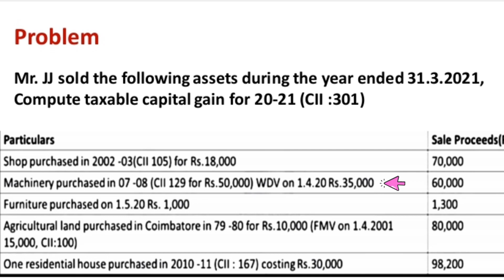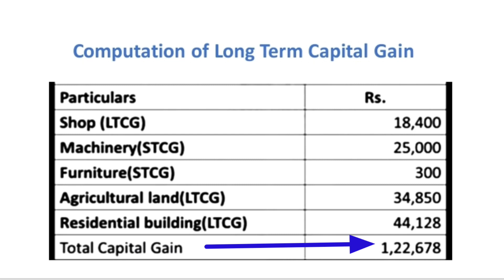Income from Capital Gain | PART-13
icp academy
income tax